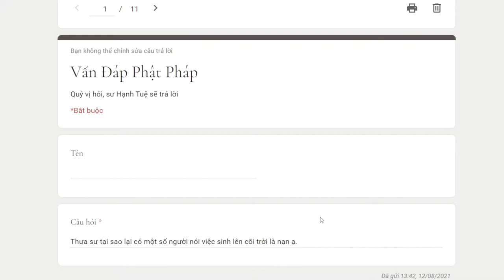902. Tại sao có người nói sinh lên cõi trời là nạn?